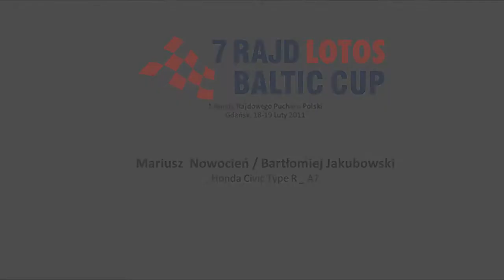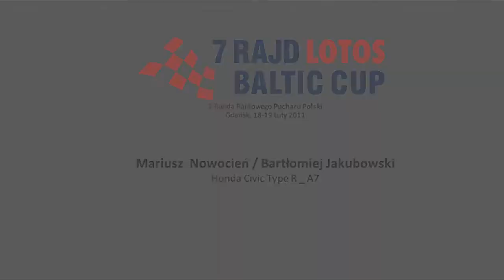Rajd Lotos Baltic Cup 2011. Nowocień/Jakubowski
zdjęcia: Motorecords.pl